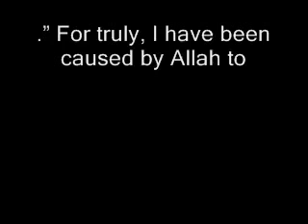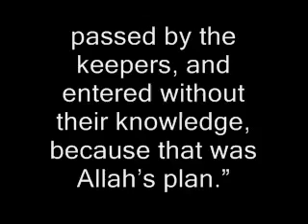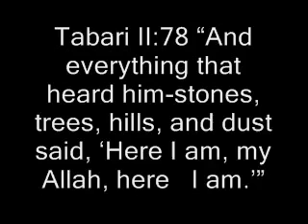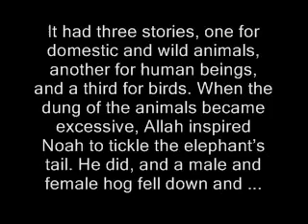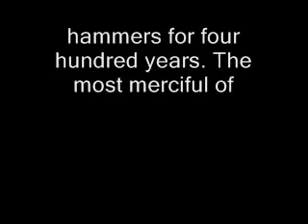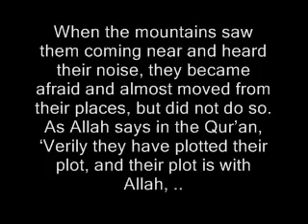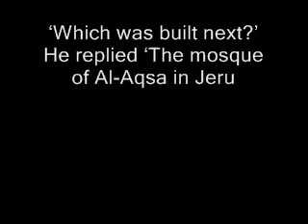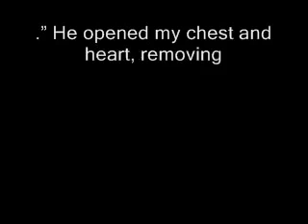These facts of Islam makes ATHEISTS CONVERT TO ISLAM